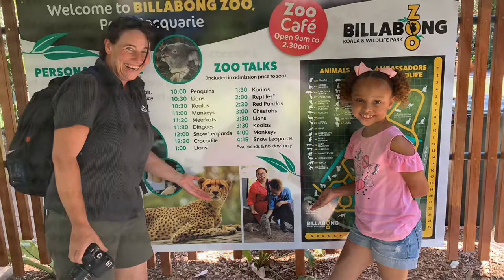MEERKAT EXPERIENCE AT BILLABONG ZOO | MY FIRST TIME MODELING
This was my first time modeling and it was with the perfect client. When I was asked to model for the Billabong Zoo in Port Macquarie, NEW South Wales,  Australia; I was more then thrilled! In this footage we were doing the meerkat experience that the zoo offers. I forgot the camera was there and had an amazing time playing with meerkats. I don’t know how the zoo photographer was able to get any good shots because I was in my own world.

Pictures were used for their website, brochures, and billboards around the zoo. I think one was even in a magazine. Anyhow, this was the best experience ever!